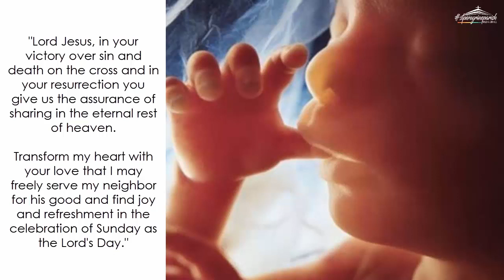Wednesday (January 22): "Is it lawful... to save life or to kill?"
Daily Quote from the early church fathers: The tender compassion of the Lord, by John Chrysostom, 547-407 A.D.

"Jesus said to the man with the withered hand, 'Come here.' Then he challenged the Pharisees as to whether it would be lawful to do good on the sabbath. Note the tender compassion of the Lord when he deliberately brought the man with the withered hand right into their presence (Luke 6:8). He hoped that the mere sight of the misfortune might soften them, that they might become a little less spiteful by seeing the affliction, and perhaps out of sorrow mend their own ways. But they remained callous and unfeeling. They preferred to do harm to the name of Christ than to see this poor man made whole. They betrayed their wickedness not only by their hostility to Christ, but also by their doing so with such contentiousness that they treated with disdain his mercies to others." (excerpt from THE GOSPEL OF MATTHEW, HOMILY 40.1)